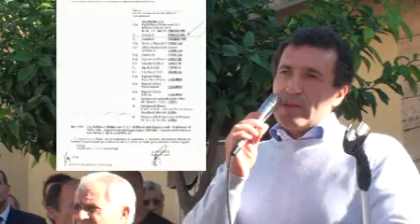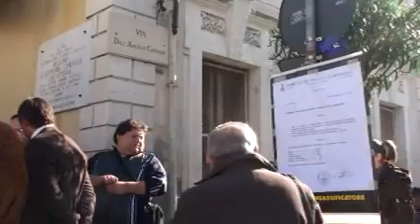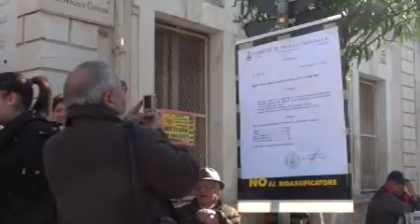Per Mario Bonomo sul rigassificatore atti CTR poco chiari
Attraverso un comizio, organizzato a Priolo (Piazza Quattro Canti)  dal Popolo del NO al rigassificatore, il deputato regionale Mario Bonomo, Presidente della Sottocommissione regionale di indagine e studio dei danni e dei rischi ambientali, ha ribadito a chiare lettere le sue enormi perplessità sulla massa di documentazione ottenuta dalla Ionio Gas per avere il via libera alla costruzione di un rigassificatore che le popolazioni del triangolo industriale della morte non vogliono. Infatti le popolazioni di Priolo e di Melilli attraverso i referendum hanno espresso la loro contrarietà alla costruzione di una bomba atomica in un'area industriale ad altissimo rischio (industriale, chimico, atomico, sismico etc.). Per dirla in parole povere: sulle autorizzazione rilasciate al progetto della Erg/Shell 8Ionio Gas) vi sarebbero troppi imbrogli e colpi di mano.
Pertanto l'on. Bonomo ha annunciato la convocazione di un tavolo tecnico con tutti i Comuni della Provincia di Siracusa ricadenti nell'area dichiarata dal Governo Italiano ad altissimo rischio di crisi ambientale e, nonostante ciò, vi si vorrebbe allocare, con il beneplacito di certi politici, di certi sindacati e imbonitori vari, un'ulteriore fattore di rischio.